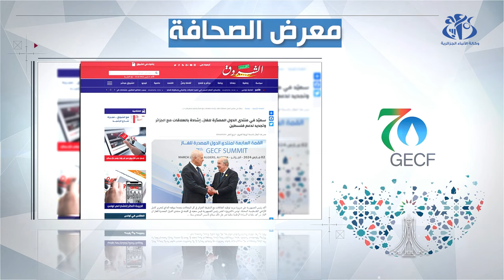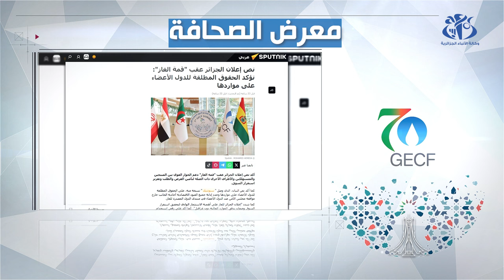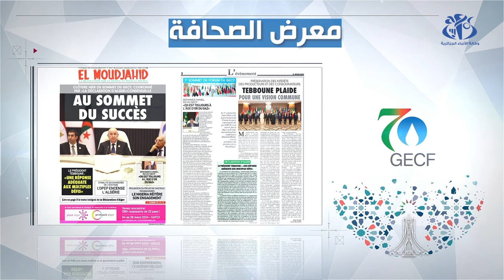منتدى الدول المصدرة للغاز: الصحافة الاجنبية والوطنية تؤكد على أهمية قمة الجزائر ومخرجاتها